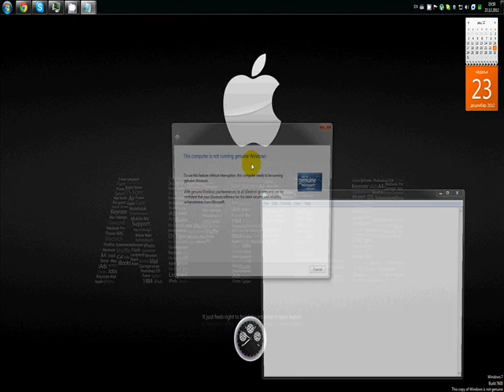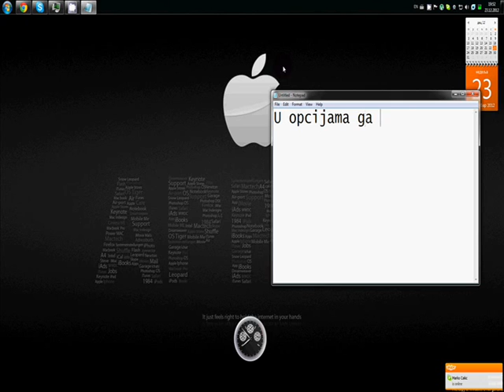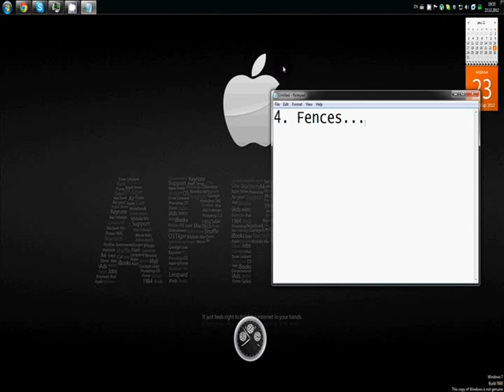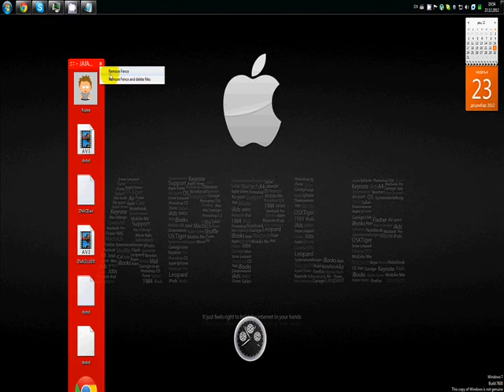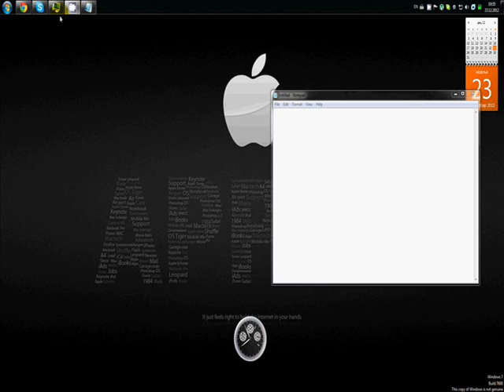Kako ulepsati i urediti svoju pozadinu(desktop)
Tutorial koji ce vam objasniti kako urediti svoju pozadinu,i ulepsati :)
Rocketdock download